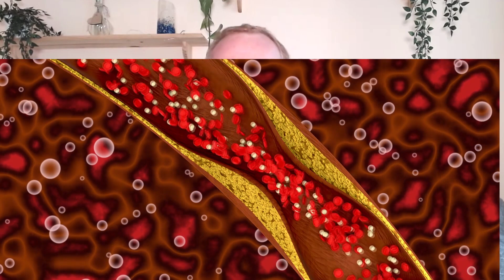8 Major Causes Of Inflammation That Can Lead To Gut And Hormonal Imbalances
8 Major Causes Of Inflammation That Can Lead To Gut And Hormonal Imbalances

There are two types of inflammation: inflammation where you're healing your body, and inflammation that's bad for your body.

For example, you cut your finger or bruise your skin – then your body will naturally cause inflammation - sending white blood cells to the site of the injury so it can repair and heal your injury as quickly as it can. This is called acute inflammation and is sudden and temporary.

On the other side of the fence, you have what is called chronic inflammation, where your body encounters an issue that it cannot resolve, so this is longer-term inflammation lasting for prolonged periods of several months to even years.

This kind of inflammation is particularly bad for your body as it can cause damage to tissues and even organs, and in some conditions, the damage can be permanent.

An example of this would be a health issue like hypothyroidism caused by Hashimoto's where consuming certain types of foods can cause your body to attack your own thyroid gland.

If left for long enough the resulting chronic inflammation can cause permanent thyroid cell destruction and as a consequence lower your thyroid hormone levels, which then can cause you other health problems.

Another example would be heart disease due to atherosclerosis which is fundamentally caused by the consumption of foods that cause inflammation.

So in this video, we will be going through 8 major causes of chronic inflammation in the human body.

Here Are The 3 Ways We Can Help You:

REGISTER FOR OUR FREE TRAINING: Discover the 5-step blueprint our clients use to balance their hormonal and gut issues, as well as lose 10-50 lbs naturally ... without ever restricting themselves of sugar and carbs.

GET OUR MEAL PLANS AND SHOPPING LISTS FOR WEIGHT LOSS: Get nutritionist designed plant foods meal plans, shopping lists, video lessons and more to help you switch to plant foods for weight loss and health balance

WORK WITH US: Want us to personally help you restore your hormones, recover from fatigue and lose 10-50 lbs naturally? Want to work with a coach to hold you accountable and help you experience life-changing health results? Book a short Health Accelerator Call with us and let's see how we might be able to help you

Paul and Yulia Tarbath